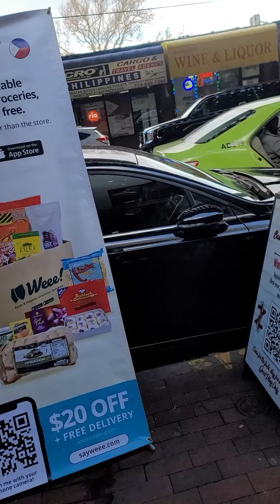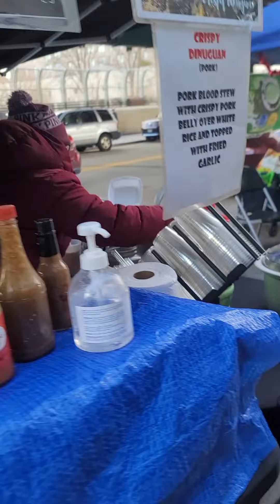pagsabado ganito ang woodside parang pinas lang